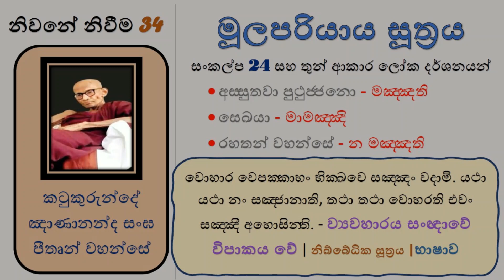නිවනේ නිවීම 34 - මූලපරියාය සූත්‍රය | සංකල්ප 24 සහ තුන් ආකාර ලෝක දර්ශනයන් | භාෂාව, ව්‍යවහාර සහ ධර්මය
අස‍්සුතවා පුථුජ‍්ජනො - මඤ‍්ඤති
සෙඛයා - මාමඤ‍්ඤි
රහතන් වහන්සේ - න මඤ‍්ඤති

වොහාර වෙපක‍්කාහං භික‍්ඛවෙ සඤ‍්ඤං වදාමි. යථා යථා නං සඤ‍්ජානාති, තථා තථා වොහරති එවං සඤ‍්ඤී අහොසින‍්ති.